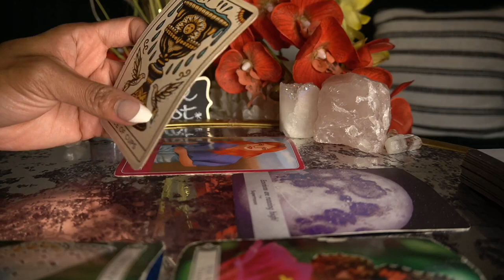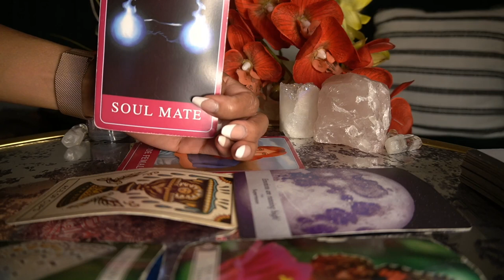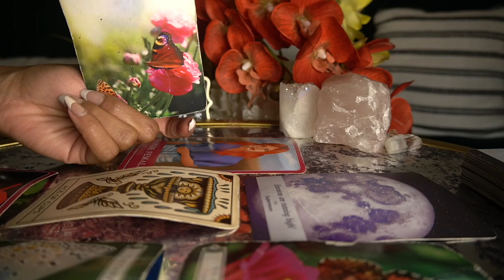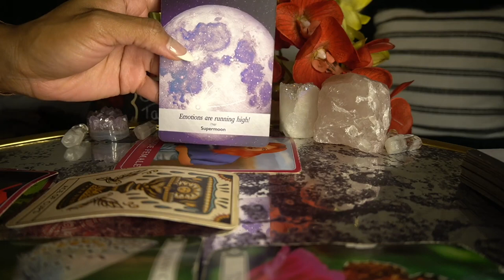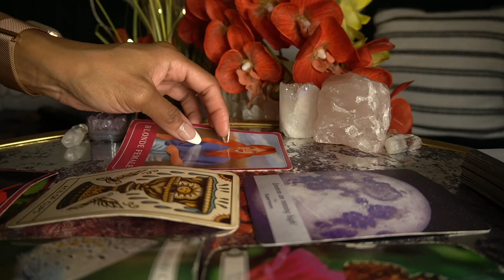CANCER END OF DEC '21 THIS IS YOUR SOULMATE! THIS IS YOUR PERSON!